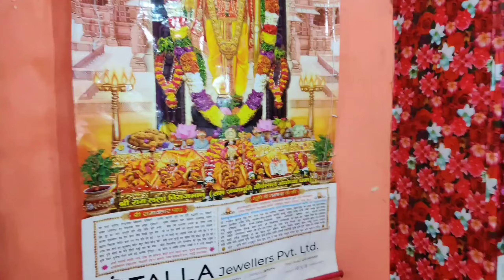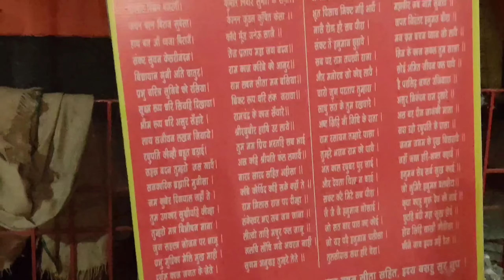बैकुंठ चतुर्दशी पर 14 दीपक कहां जलाएं | हरिहर मिलन कब करे | baikunth chaturdashi pradeep mishra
कार्तिक मास shivpuran katha,  shivratri Abhishek samagri, savan Shivratri,  shivling Abhishek vidhi, parthiv shivling Abhishek by pradeep Mishra, pradeep Mishra ji Shivratri Pujan samagri, shivling Abhishek vidhi samagri Pradeep Mishra, pandit Pradeep Mishra sehore wale, thenatiralplant, aastha channel, aajkeupay, Pujan samagri

प्रदीप मिश्रा सावन शिवरात्रि अभिषेक, प्रदीप मिश्रा ऑनलाइन अभिषेक, प्रदीप मिश्रा सावन शिवरात्रि अभिषेक सामग्री लिस्ट, ऑनलाइन सामग्री लिस्ट, ऑनलाइन अभिषेक सामग्री लिस्ट, प्रदीप मिश्रा अभिषेक सामग्री लिस्ट, पार्थिव शिवलिंग कैसे बनाएं, ऑनलाइन अभिषेक में व्रत रखे या नहीं, प्रदीप मिश्रा 2 अगस्त ऑनलाइन अभिषेक लिस्ट, dharm ki baate, सावन शिवरात्रि के उपाय, सावन के उपाय, पार्थिव शिवलिंग में कौन सी मिट्टी लें

कार्तिक मास shivpuran katha, sawan shivratri Abhishek samagri,

शिवरात्रि पूजा सामग्री प्रदीप मिश्रा, abhishek ka saman, shiv ji ke abhishek ki pujan samagri pradeep mishra, shiv puja samagri list, parthiv shivling ki puja samagri, shivratri puja samagri, shivratri puja kaise karen, सावन शिवरात्रि पूजा प्रदीप मिश्रा, सावन 2024, pradeep mishra, शिवरात्रि पूजां विधि 2024 शिवरात्रि पूजां विधि 2024 parthivshivlingpujansamagri parthivshivlingpujan parthivshivling 15julypoojasaman 15julypoojasamagri 15julypoojavidhi 15julypanditpradeepmishraji panditpradeepjimishrajiketotke panditpradeepjimishrajisehorewale panditpradeepjimishra pradeepmishrajiketotke pradeepmishrajilive pradeepmishraji panditpradeepjimishrajisihorewale pradeepmishrajikeupay 2 अगस्त सावन शिवरात्रि पूजन सामग्री शिवलिंग अभिषेक सामग्री online puja by pradeep mishra ji सावन शिवरात्रि #2 August sawan shivratri Abhishek samagri parthiv shivling Abhishek vidhi mitthi ka shivling sawan shivratri online puja by pradeep Mishra ji sehore mahraj sawan shivpuran katha aastha chanal online puja sampuran puja vidhi shivling abhishek or puja vidhi pradeep Mishra sawan somwar #2 august 2024 sampurn Abhishek Pujan samagri 2 august Shivratri bye Pradeep Mishra ji sampurn Pujan samagri क्या-क्या chahie Parthiv shivling ke Nirman mein vidhi aur Parthiv shivling Abhishek Pujan ki puri samagri sampurn samagri is video mein batai gai hai party shivling ka Nirman kaise karna hai visarjan kaise karna chahie party shivling mein kamalgatta gehun ke Dane 108 chawal ke Dane Shami Patra belpatra kamalgatta kitne chahie sabhi bataya Gaya hai sampurn Abhishek Pujan
 2 अगस्त सावन की शिवरात्रि पूजा सामग्री की नई लिस्ट पार्थिव शिवलिंग निर्माण विसर्जन संपूर्ण जानकारी संपूर्ण शिवरात्रि पूजन सामग्री
संपूर्ण शिवरात्रि पूजन सामग्री प्रदीप मिश्रा
संपूर्ण शिवरात्रि पूजन सामग्री प्रदीप जी मिश्रा
संपूर्ण शिवरात्रि पूजन सामग्री मिश्रा जी